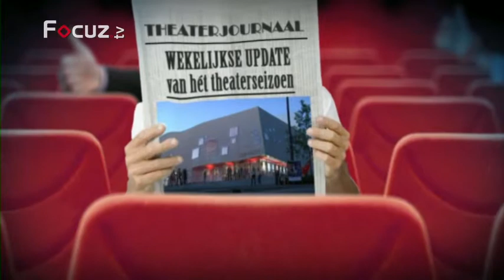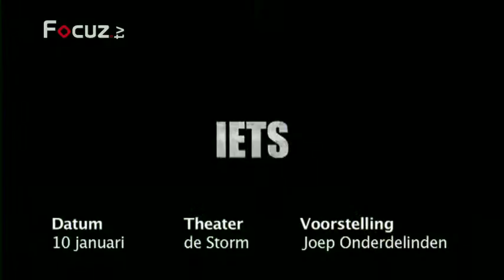Theaterjournaal - 19 december 2013 - aflevering 12